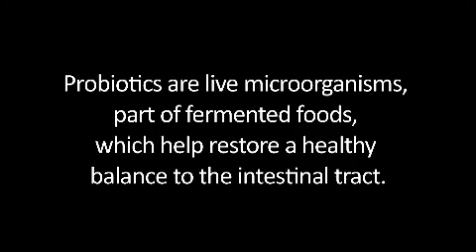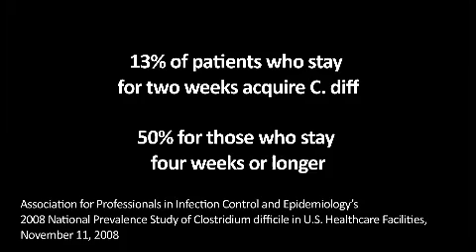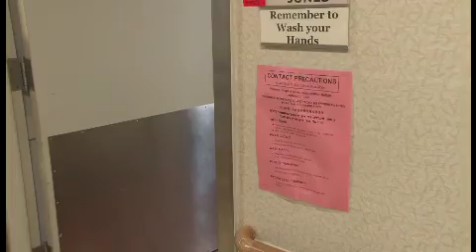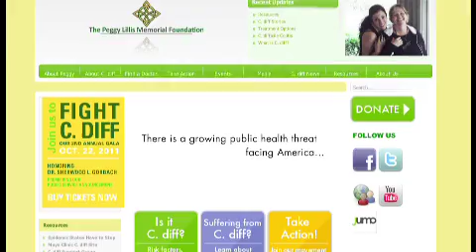FIGHT C DIFF Educational Video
This video provides an overview of the harm caused by clostridium difficile infections including interviews with doctors, patients and caregivers as well as public policy experts. Producer: Richard Davis.